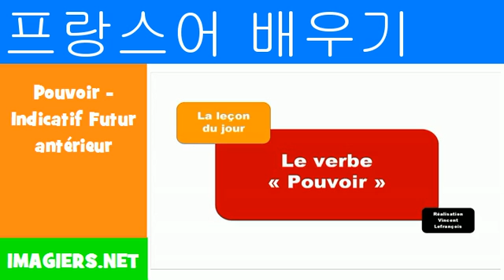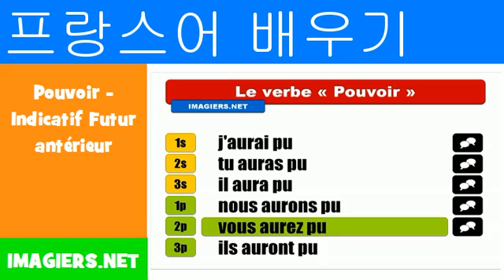프랑스어 알아보기 = Pouvoir Indicatif Futur antérieur